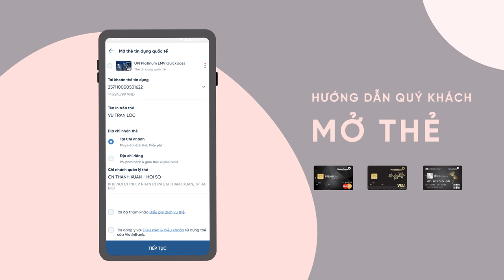Đặc quyền ưu đãi cho thẻ khách hàng ưu tiên của VietinBank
Trải nghiệm đẳng cấp – ưu đãi xứng tầm cùng thẻ VietinBank
- Khám phá môn thể thao quý tộc và nhận đặc quyền tại các sân Golf nổi tiếng nhất Việt Nam:
· Giảm đến 2 triệu mỗi lượt chơi
· Ưu đãi tới 25% khi đặt chỗ
-  Tận hưởng kỳ nghỉ 5* với mức ưu đãi đến 35% tại hệ thống khách sạn cao cấp toàn thế giới theo chương trình Visa Luxury Hotel và JCB.
-  Cơ hội nhận Thẻ Accor Traveller Plus trị giá 4.5 triệu đồng với nhiều đặc quyền hấp dẫn về ẩm thực và nghỉ dưỡng tại hàng nhìn khách sạn, nhà hàng ở khu vực Châu Á Thái Bình Dương.
Sở hữu ngay thẻ Visa_Signatuare, JCB_Ultimate, Mastercard_premium_banking để trải nghiệm!